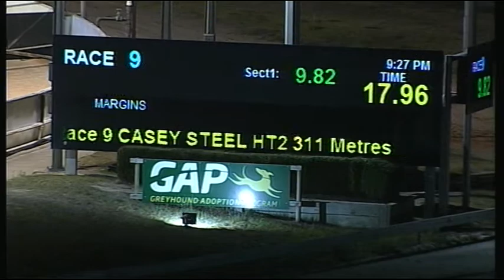CRN WED 28 MAR 18 R9